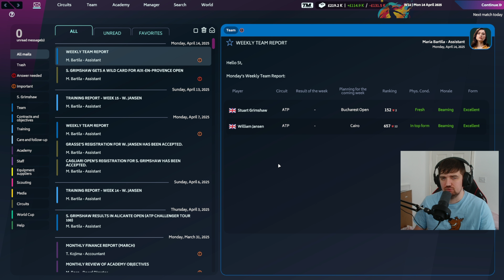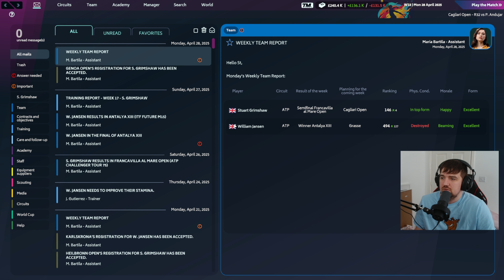BUCHAREST OPEN! Tennis Manager 2024 Career Mode #17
Today we continue our journey in Tennis Manager 2024!

We head to the Bucharest Open!

Can we keep rising up the rankings? Tune in to find out!